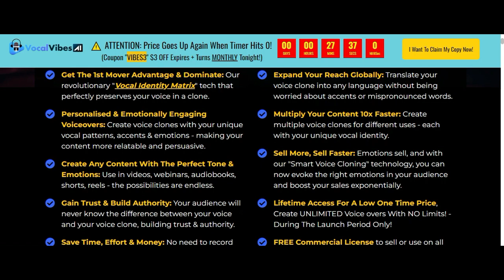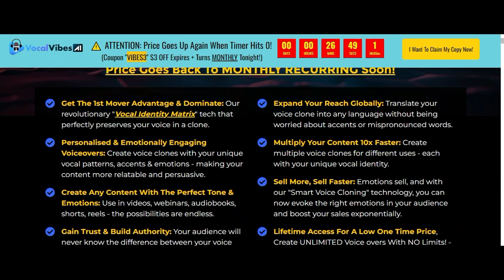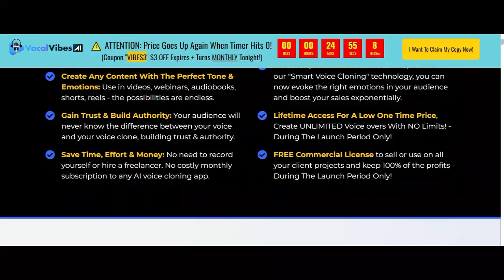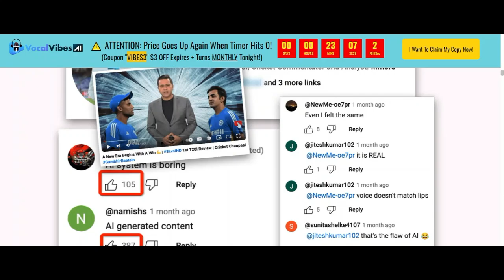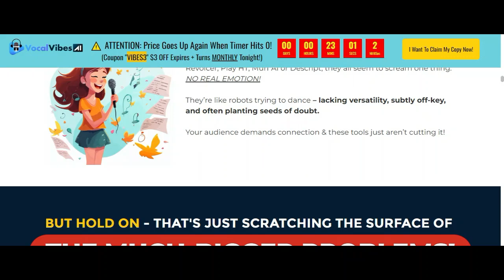I Spent 100 Hours with Vocal Vibes AI and Here's What Happened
In today’s video, we’re diving deep into Voice Vibe AI, the revolutionary voice assistant that’s changing the game for communication. Whether you're a business professional, content creator, or just someone looking to enhance your daily interactions, Voice Vibe AI is designed to elevate your voice experience.

✨ What is Voice Vibe AI? Voice Vibe AI harnesses advanced AI technology to provide you with personalized voice modulation, enhancing clarity and emotion in your speech. Say goodbye to monotone conversations and hello to dynamic communication that captivates your audience!

🔑 Key Features:

Dynamic Voice Modulation: Adjust your tone, pitch, and speed for impactful delivery.
Real-Time Feedback: Get instant insights to improve your speaking skills.
User-Friendly Interface: Easy to navigate, perfect for all skill levels.

📈 Why Choose Voice Vibe AI?
In a world where effective communication is key, Voice Vibe AI helps you stand out. Whether you're presenting to a crowd, recording a podcast, or engaging in virtual meetings, this tool is your secret weapon to enhance your vocal presence.

🎥 Watch Now! Join us as we explore the incredible features of Voice Vibe AI and see it in action. Don’t miss out on tips and tricks to maximize your communication skills!